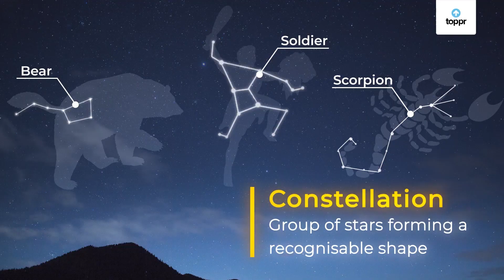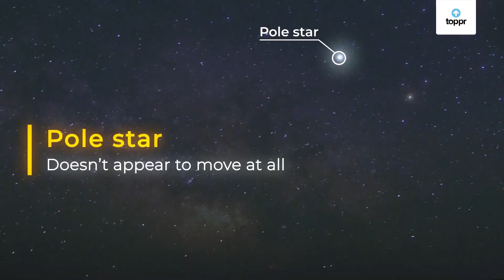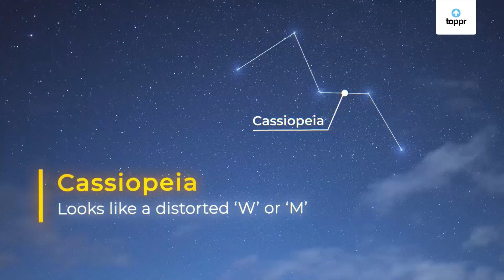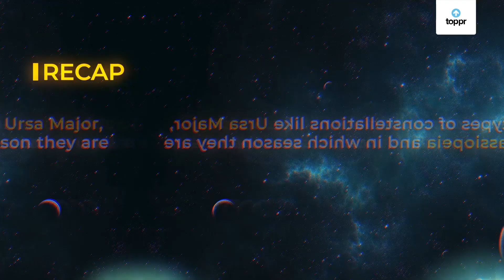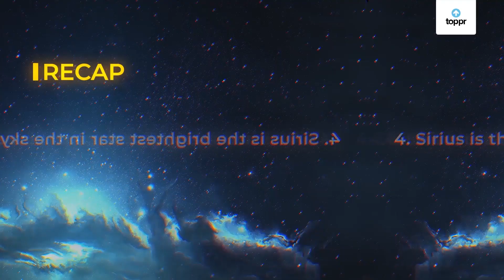Galaxies and Constellations in Universe | Toppr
A constellation is a group of stars that appear in the group and form a recognizable shape. The position of a constellation in the sky is known. Some examples of constellations are Ursa Major, Orion, and Cassiopeia. They are helpful in determining some important stars.

Toppr is a leading ed-tech platform in India, on a mission to make learning personalized. We create a unique learning path for every student, by using artificial intelligence, machine learning, and big data. Over the last 5 years, we have helped students, ace board, scholastic and competitive exams by providing them a better learning experience.